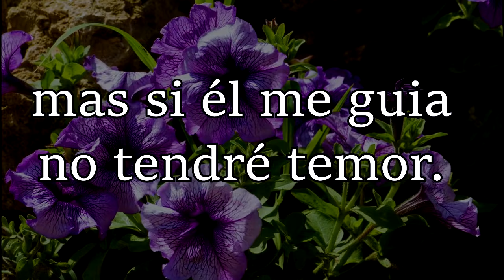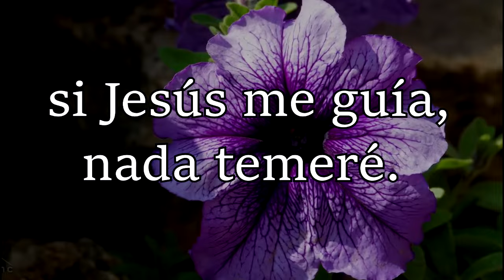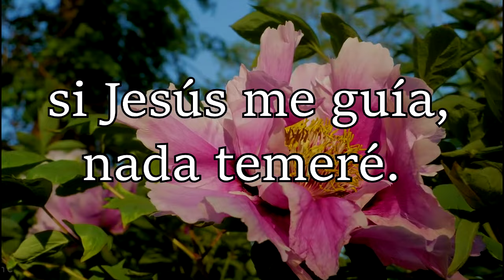HA62 | Himno 239 | A cualquiera parte